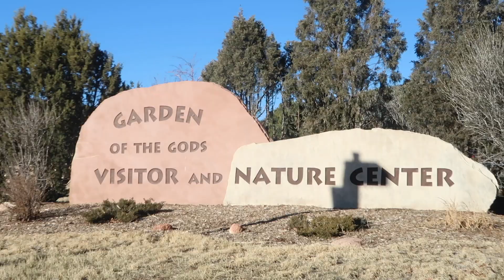COLORADO FOR BIRTHDAY !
Me along with my family-friends went on a road trip to Colorado for my bestfriend's birthday. We decided to surprise him with super car. Audi A5 Convertible. It was a lit tour.

☮ Outro Music
► Swerving - O2 [Coming Soon]